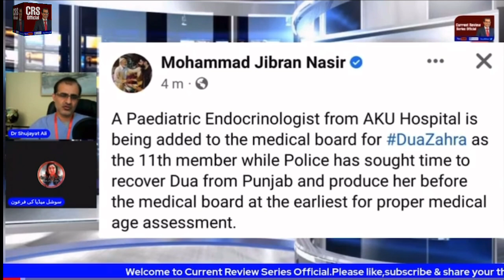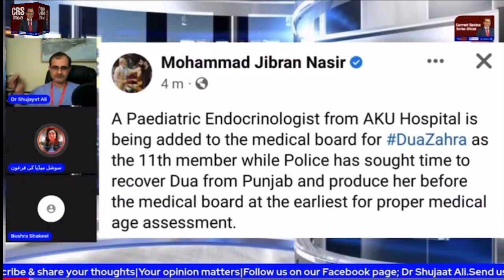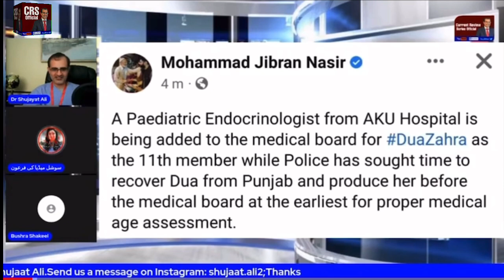Dua Zahra’s medical board details| Dr Shujayat Ali’s which request got approved? Further Demands?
duazahracase

Dua Zahra’s case & role of investigative officer & Police| Shahid Hussain & Dr Shujayat Ali

Reply to Zunaira Mahum regarding her propaganda | Dua Zahra Case updates | Dr Shujayat Ali

Dua Zahra’s Supreme Court case decision is out| Latest Updates | Dr Shujayat Ali

Dua Zahra case Live Updates from Karachi|Zunaira Mahum & Zaheer gang exposed badly|Dr Shujayat Ali

Zunaira Mahum's Quran drama & Lies exposed|Legal action on Zunaira Mahum|Dua Zahra case updates|

Zunaira Mahum ny Ali Mahdi Kazmi ky muqably main Quran utha lia? Dr Shujayat Ali

Dua Zahra & Zaheer's 2nd Interview by Zunaira Mahum|Mahdi Ali Kazmi's message|Dr Shujayat Ali

Dua Zahra Case Live Update from Karachi City Court|Ask questions from Mahdi Kazmi|Dr Shujayat Ali

Zunaira Mahum's false propaganda Failed|Jibran Nasir's press conference with Mahdi Kazmi|

Unbelievable message to Zunaira Mahum from Mahdi Kazmi Family | Dr Shujayat Ali

Fiyaz Ramay aur Mahdi Kazmi ki family ny white dress waly ko expose kr dia|Dr Shujayat Ali

Dua Zahra & Zaheer Interview|Zunaira Mahum & gang's post mortem|Dr Shujayat Ali

Why Zunaira Mahum conducted Dua Zahra & Zaheer Interview?Should Zunaira Mahum be arresated?

Dua Zahra’s father, Mahdi Ali Kazmi joins our live session|Listen to his heartwarming message |

Zunaira Mahum Exposed|Dua Zahra & Zaheer Interview by Zunaira Mahum|Dr Shujayat Ali

Zunaira Mahum & gang ki defamtion ki dhamkian|Dua Zahra & Zaheer Interview by Zunaira Mahum

Dua Zahra and Zaheer's planted interview|Zunaira Mahum's postmortem|Dr Shujayat Ali

Dua Zahra and Zaheer's planted interview by Zunaira Mahum|Fact Check of Lies|Dr Shujayat Ali

Dua Zahra’s medical report is 💯% Fake| Fact Check By Dr Shujayat Ali

Dua Zahra’s medical report/Eaxm was fake but how? Expert opinion| Dr Shujayat Ali

Dua Zahara & Mahdi Kazami's Advocate ,Fayaz Ramay Explaining Dua's Case|Dr Shujayat Ali

Dua Zahra case latest |Pathetic behaviour of court & Law|Is gang winning?| Dr Shujayat Ali

Dua Zahara ko aghva krny wala gang|Failure of Law| Lies & Fake news|Dr Shujayat Ali